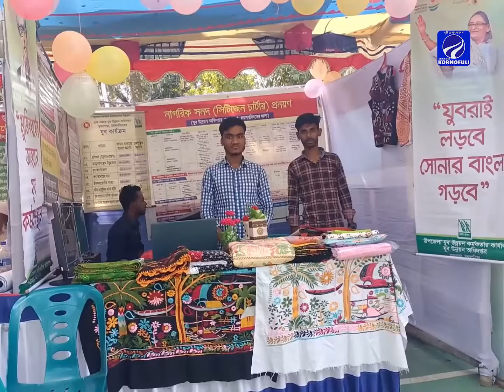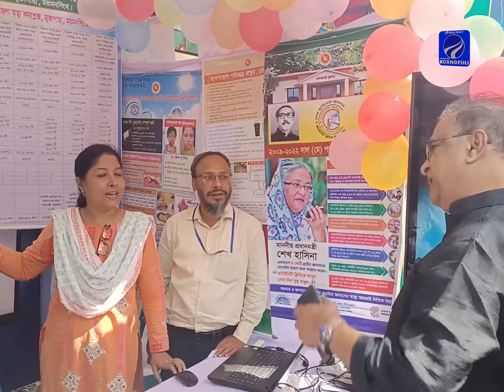মুক্তাগাছায় ডিজিটাল উদ্ভাবনী মেলা- ২০২২ অনুষ্ঠিত